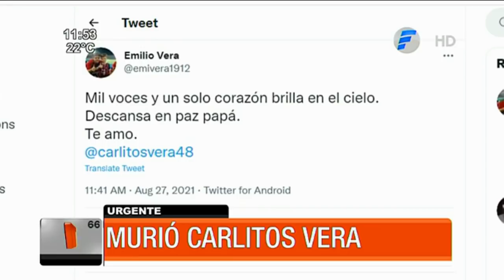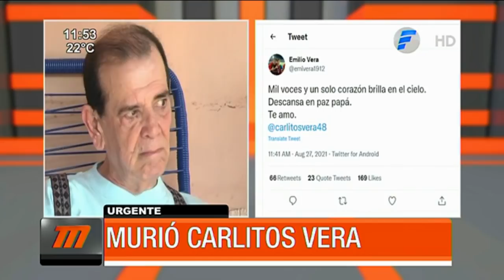Falleció Carlitos Vera, gran humorista paraguayo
Carlitos Vera, uno de los grandes humoristas nacionales, falleció este viernes a causa de las secuelas del COVID-19.